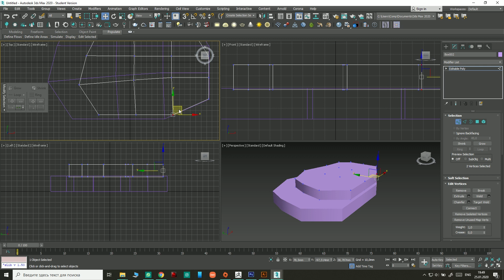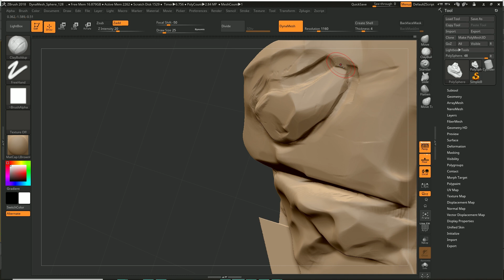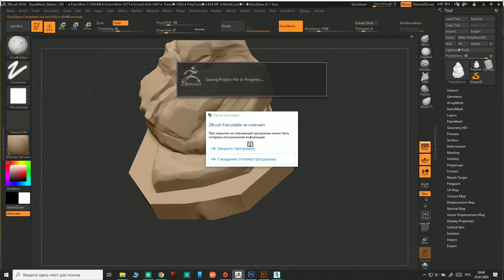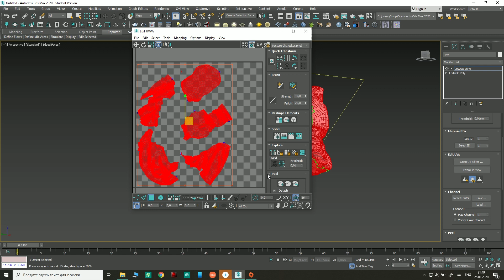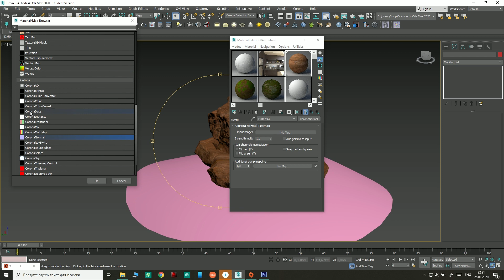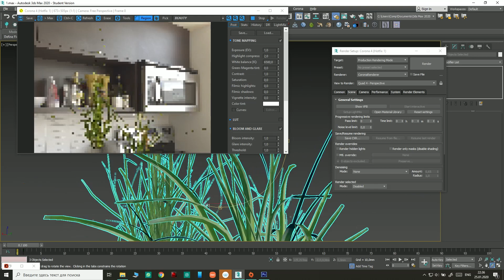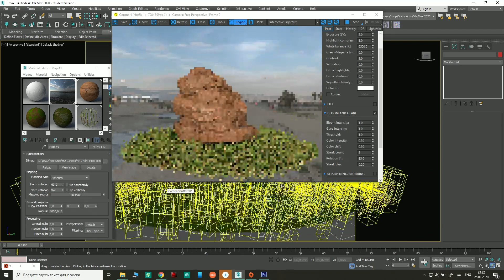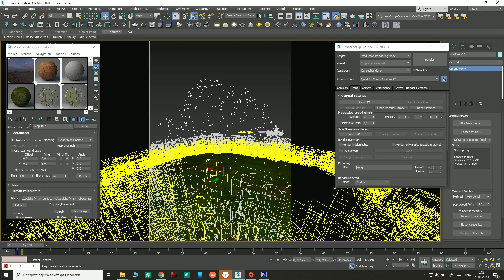Скульптинг камня за 15 мин (ускоренное) Zbrush / 3DSmax / Corona render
Иногда люблю просто делать что-то для души,  особоенно это относится к скульптингу в zbrush.
Ролик - не урок, но все равно, я думаю что, кто-то найдет что-то  интересное для себя.
 Zbrush / 3DSmax / Corona render

мой инстаграмм: @pyntidesign